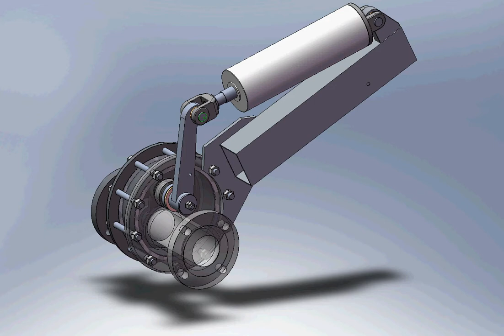6 KSV 2동양상 SLR 3in assy 1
ksv엔지니어링